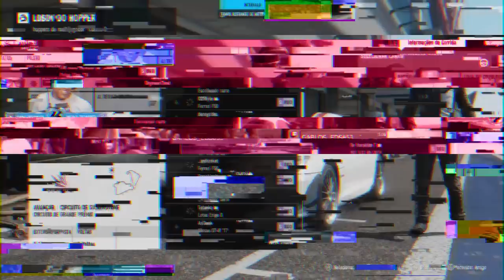FORZA MOTORSPORT 7 - MODO ONLINE TA CHEIO DE MALUCO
Corrida online no Froza Motorsport 7, correndo com o Dodge Viper ACR e a BMW  M4 GTS no novo multijogador com punições e com carros sem tunagem.

➥Central de Atendimento Xbox 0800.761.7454